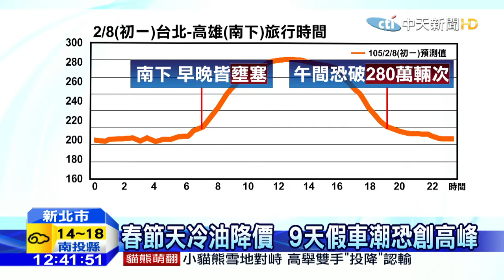20160205中天新聞 春運啟動提前南下 國道傍晚湧現車潮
今年春節連假高達9天，今天下班後年假正式開始，由於天冷加上油費降，預估國道車潮會比往年還多，高公局說，其實從今天早上陸續有南下車潮，但國道高峰會落在初一到初三，恐怕單日破310萬輛次！